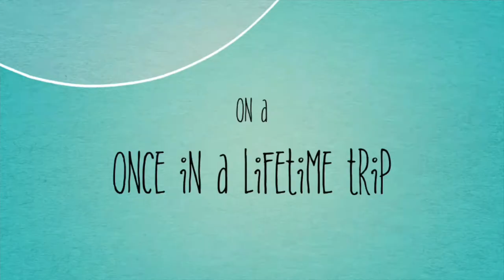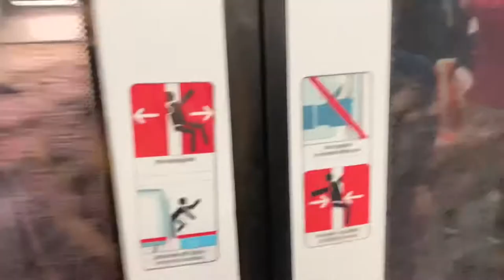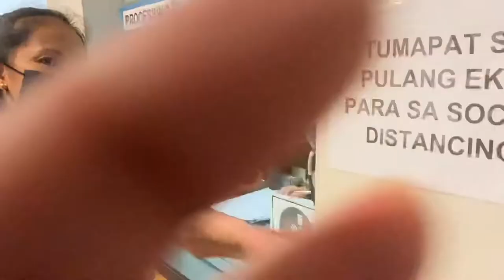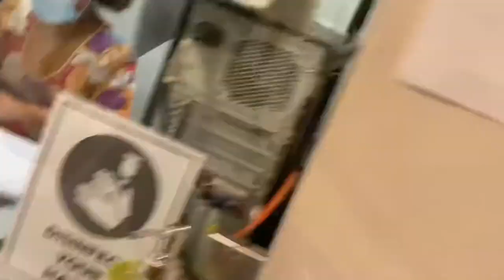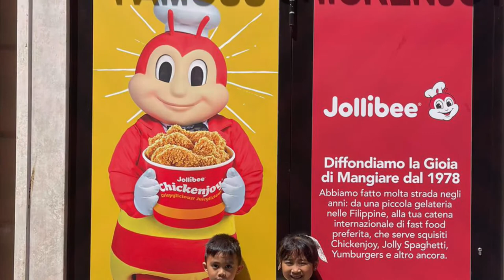One day TOUR ADVENTURE in ROME,ITALY part1 “L avventura di sophia”(July 2,2021)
July 2,arrival in Rome,Italy,,(going to PHIL.  Embassy  & Lunch @JOLLIBEE)